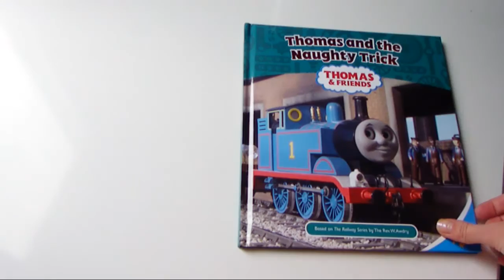Thomas And The Naughty Trick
Книга на английском языке для детей Thomas And The Naughty Trick